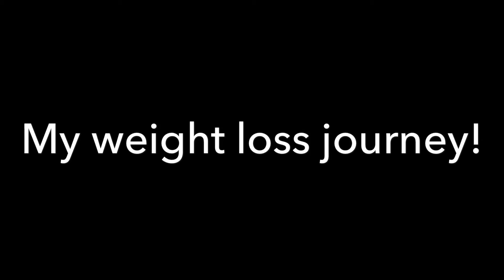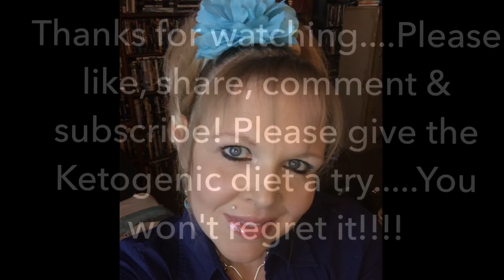My New life!!!!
This is my new way of eating. Please look it up and read all about it!

Ketogenic Diet. Only read true facts about this way of eating because like anything you will find false information and if you do it's all not true! This is a very safe way to eat...I have a heart condition and look at me, I'm healthier then I could ever be! 6 drs including my heart dr said it's very safe to do but if your unsure then ask your dr first 😊 I hope you try it because you will feel amazing and your health will be too! 👊🏻

Look on Facebook for Lchf and friend request them...Then after your added read the whole thing carefully in their pinned post on how to do this and what foods you can and can not eat on this diet! Good luck 😜